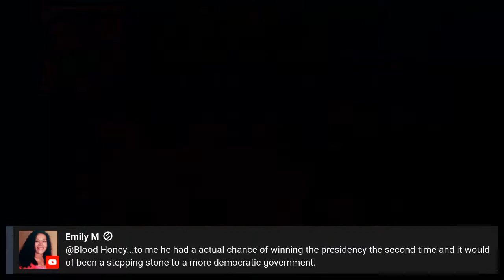RealTalk: History as Weapon for Black Liberation with Dr. Sundiata Keita Cha-Jua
Interview with Bill Fletcher Jr.